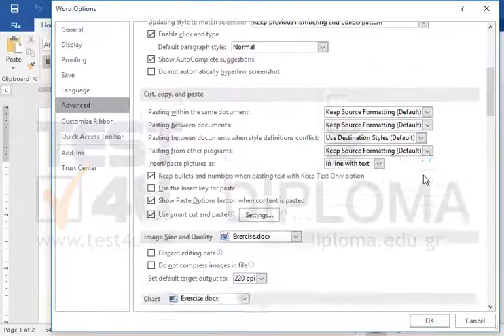Print the pages of the current document in reverse order.